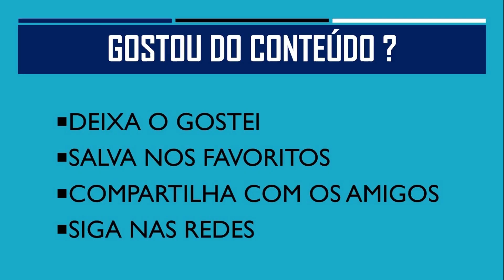[ANÁLISE DESEMPENHO] ZINHO HOFFMANN 2003 - GRÊMIO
ZINHO HOFFMANN

Atleta 2003 que subiu da base para o profissional do Grêmio recentemente pode ganhar mais espaço no elenco de Renato Portaluppi, Ponta que pode atuar pelos dois lados,mas preferencialmente pelo lado esquerdo de ataque, apresenta alguns indicadores interessantes com bola.

- 1 x 1 Ofensivo : Zinho apresenta bom nível de drible, tanto em velocidade quanto parado, quando tem que vencer seus adversários.

- Ambidestria : Zinho consegue utilizar com boa precisão sua perna não dominante, perna esquerda, tanto para finalizar quanto para executar cruzamentos do fundo do campo.

- Drible para o centro e para profundidade : Consegue tanto executar o drible e cortar tanto para o meio para usar sua perna dominante para bater em gol ou cruzar; quanto para a profundidade, pois sua amdibestria permite que use a perna esquerda com boa qualidade.

- Drible de corpo : executa várias vezes com sucesso o drible sem tocar na bola, ganhando espaço as costas dos adversários.
Salva nos favoritos.